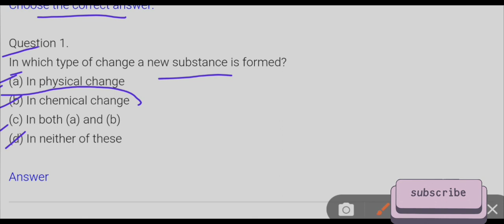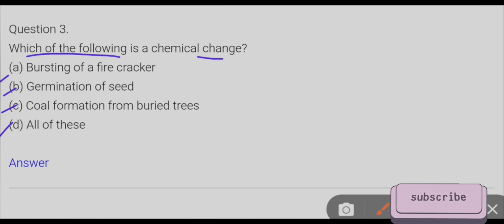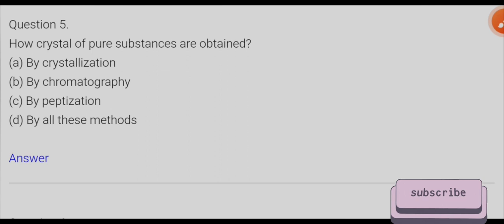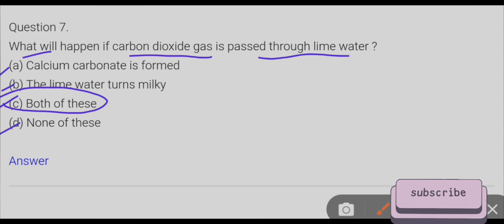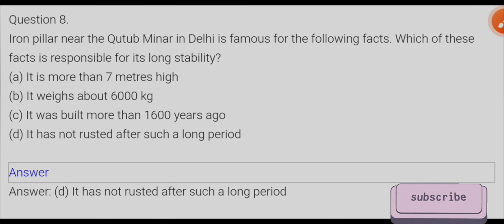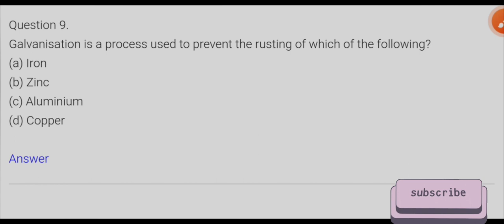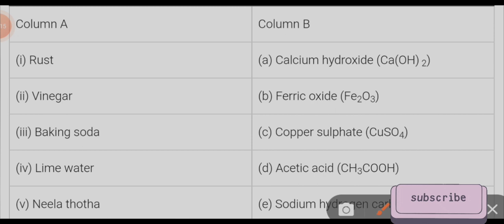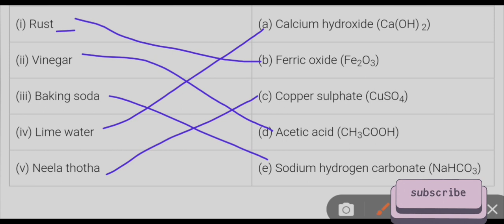MCQ Question||SCIENCE||NCERT BOOk पर अधारित प्रशन||class 7||अध्याय 6||direct पूछे जाने वाले सवाल